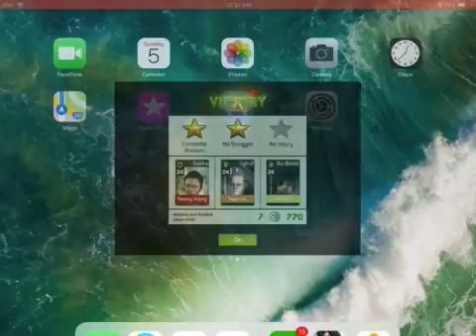The Freeman Lvl35.1 Handrails lvl24 survivors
2stars Sasha bruiser bruiser